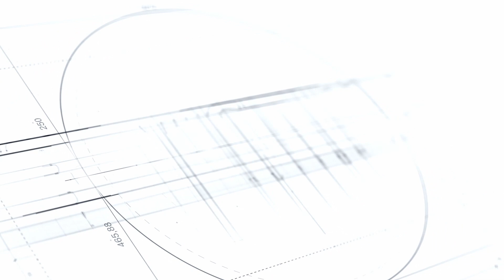Maschera autoscurante per SALDATURA con respiratore Helvi Storm Vision 4.1 RECENSIONE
Tommaso oggi ci spiegherà i dettagli più succulenti della maschera di saldatura Helvi Storm Vision 4.1 con respiratore per evitare i fumi di saldatura.
Questo schermo è adatto per saldatura ad elettrodo, MIG/MAG e TIG, oltre che per smerigliare, usare il cannello o il plasma.
Classe ottica massima, ha anche il cinturone con filtri polvere e batteria incorporata e due velocità di soffiatura diverse per aiutarti nelle condizioni più difficili!

Questo prodotto lo trovi nel nostro shop online a questo

Domande?